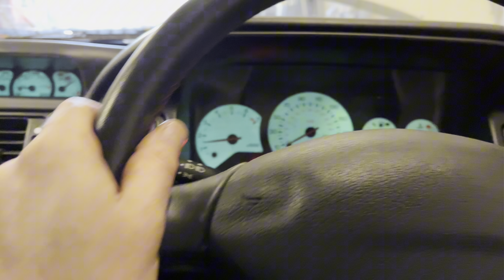Genuine Escort Cosworth “Barn find “ 😂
We pull out Mathews escos  out and blast of 50k worth of barn dust off it ￼￼